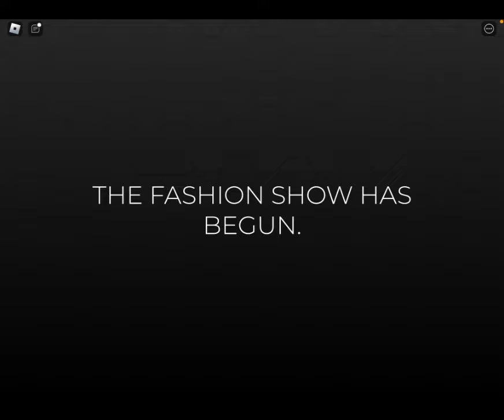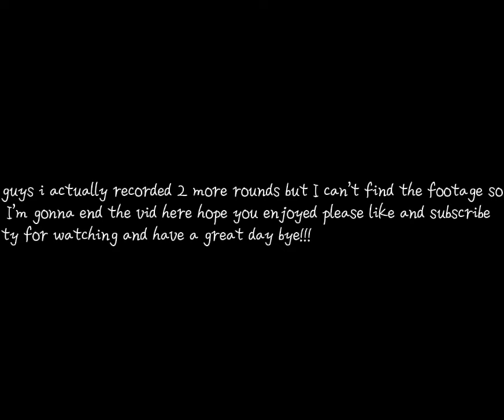Dress To Impress BUT I CANT SEE THE THEME! | Roblox